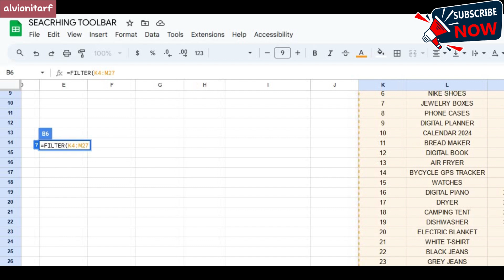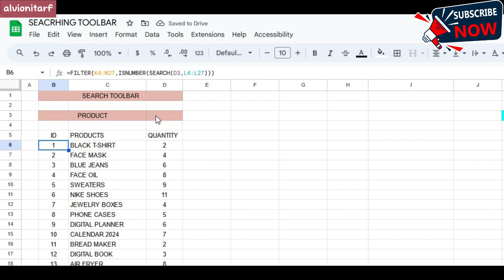TUTORIAL MEMBUAT SEARCHING TOOLBAR DI GOOGLE SPREADSHEET ⁉️